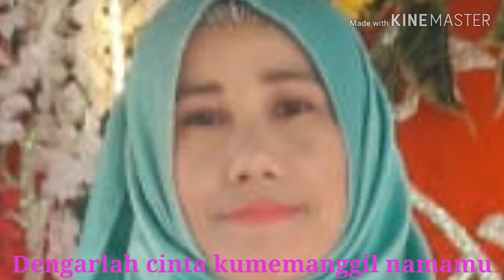LAGU || KESAYANGANKU || AL GHAZALI FT CHELSEA SHANIA || LIRIK LAGU || VIDEO EDITOR MUSIC VIRALS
Lagu || Al Ghazali Ft Chelsea Shania || Kesayangan ku || Lirik Lagu || video Editor Music Virals#terpopuler lagu terbaik music virals @RIDWAN LIAS